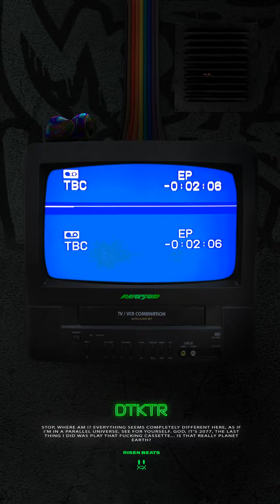RISEN BEATS - DTKTR [ REASON ] 📟